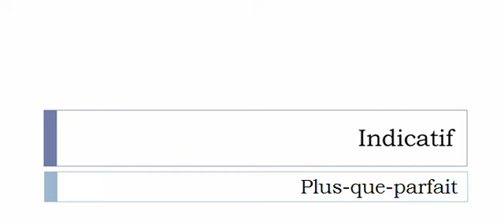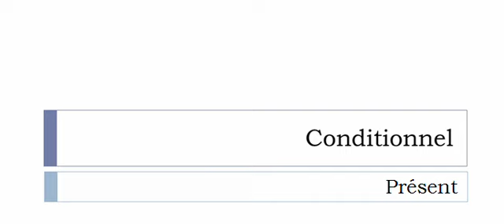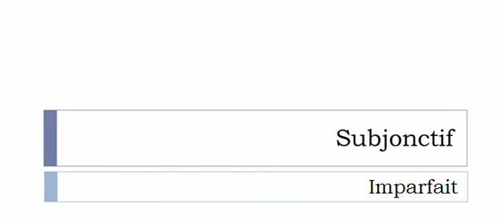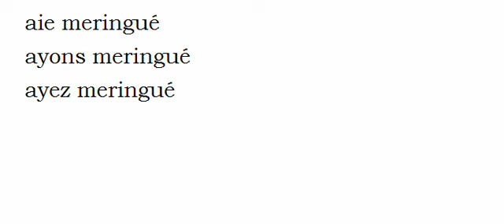フランス語を学ぶ = 共役 = Meringuer